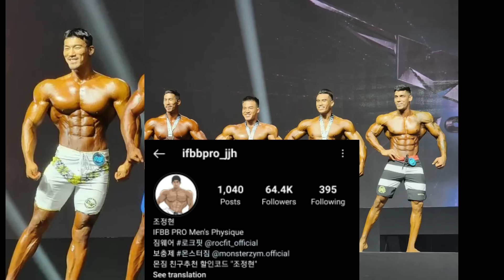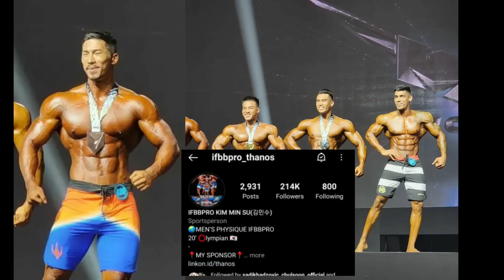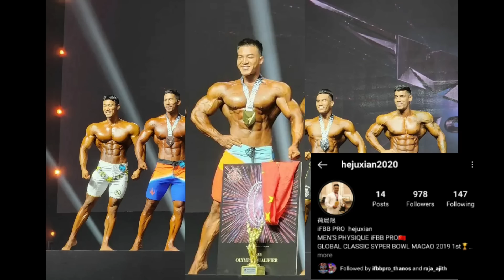RAJA AJIT ने OLYMPIAN को हराया😱 + MONSTERZYM PRO MEN'S PHYSIQUE RESULTS